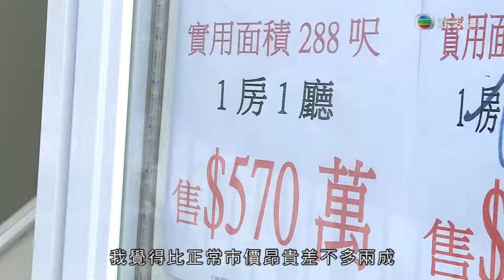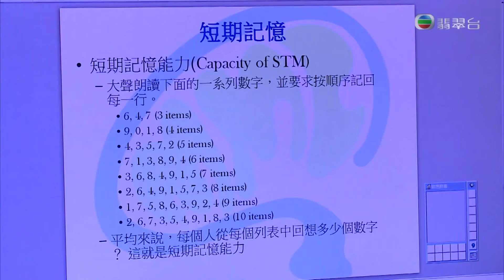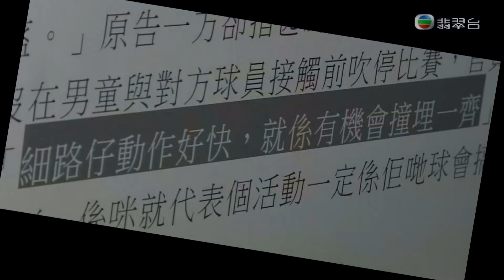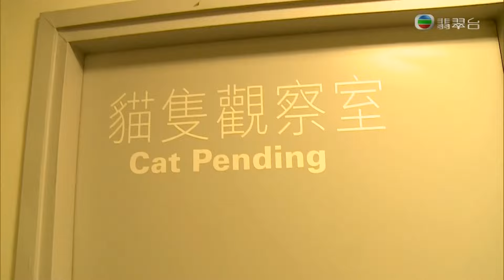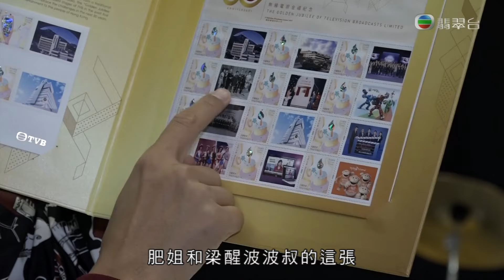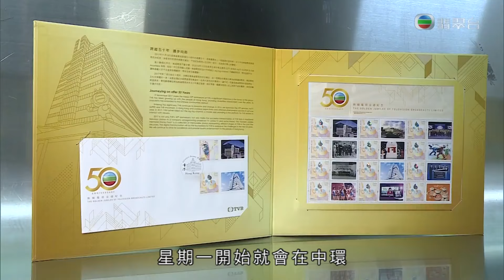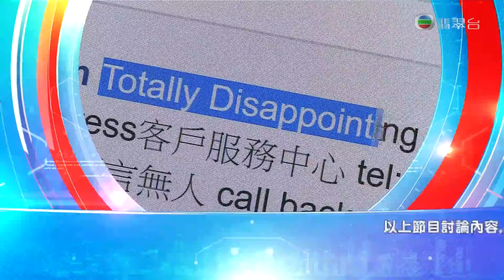東張西望｜西營盤二百呎新盤定價逾千萬｜追蹤動物拯救隊了解家居寵物危機｜TVB50周年推出金禧紀念郵票｜朱凱婷 陳庭欣 區永權 朱智賢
熾熱樓市創「癲」峰！西營盤221呎新盤定價竟逾千萬？睡眠質素優劣或影響記憶力，節目透過測試分析「瞓得好」的益處。

家居看似安全，對細小的寵物卻陷阱重重！攝製隊追蹤動物拯救隊的日常工作，了解常見的寵物家居危機。

台慶劇《溏心風暴3》演員亮相《我愛EYT》，發放笑彈！TVB為慶祝50周年，推出金禧紀念郵票；50位花旦亦為台慶舞蹈表演落力綵排。另送上阮兆祥、王祖藍、李思捷的新節目《齊癲大聖福祿壽》拍攝花絮。